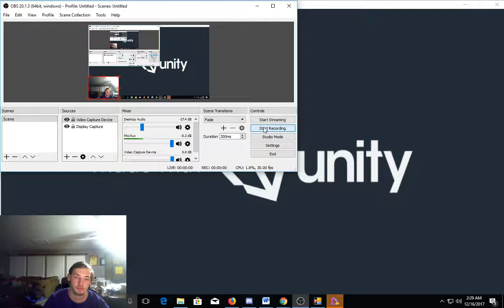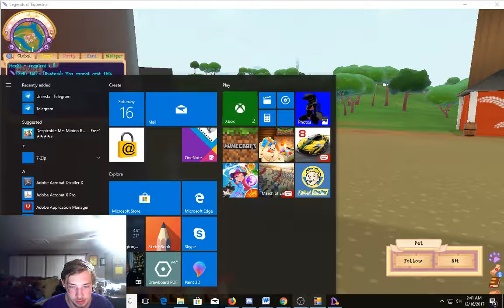LoE part 19 ( killing some monsters)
I am usually online on Legends of Equestria at 3:00 pm or 5:00 pm pacific stander time to around 7:00 pm sum times I am online at 1:00 am to 2:45 am if you ever want to be apart of any of my LoE videos